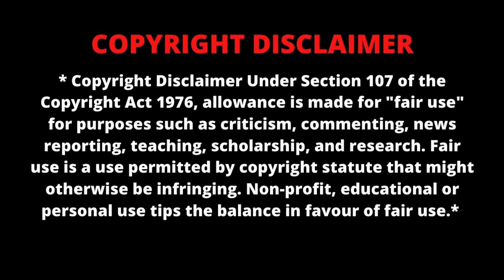army of the dead (2021) | movie Story & Review | NEVER STOP WATCHING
army of the dead (2021)-Film Explaining | movie Story & Review

Initial release: May 14, 2021 (Spain)
Director: Zack Snyder
Production company: The Stone Quarry
Budget: $70–90 million
Produced by: Deborah Snyder; Wesley Coller; Zack Snyder

NEVER STOP WATCHING is the channel audience who missed the best experience of world cinema. So here we are .!

Are you a fan of world cinema? Are you coming that you don’t have the opportunity to see good movies because you don’t have time? So don't regret it anymore. Welcome to NEVER STOP WATCHING.
SO all you wann do

I will remove the content immediately. Or we are ready to give the revenue that we made from the video. Because we are spending oceans of times to achieve our dreams. That's includes many life.